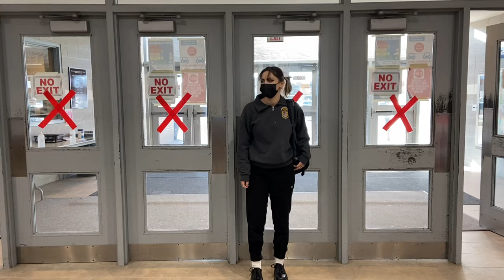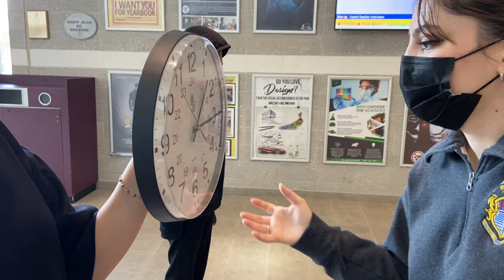tick tock | vff student film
hi, i created this film for my grade 11 drama class. it won second place at the vaughan film festival in the student screenings.

music is julie and candy by boards of canada, but edited by me

this film is up for interpretation, i hope you enjoy.